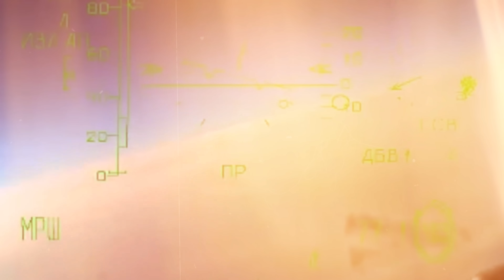A RÚSSIA DERRUBA UM AVIÃO DE COMBATE UCRANIANO A 400 QUILÔMETROS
RÚSSIA DERRUBA UM AVIÃO DE COMBATE UCRANIANO A 400 QUILÔMETROS